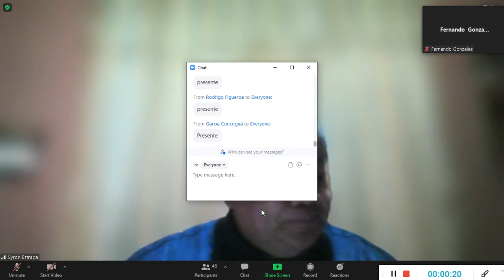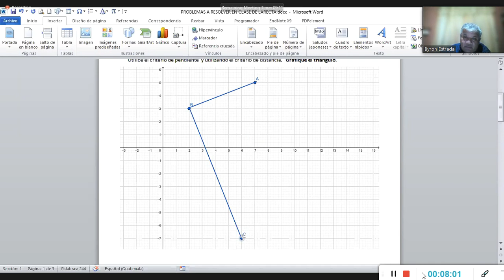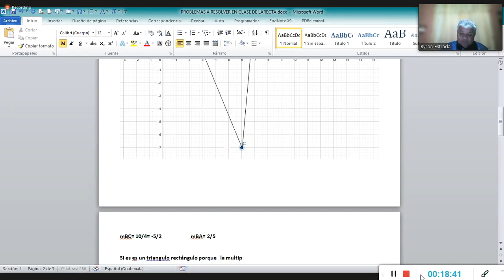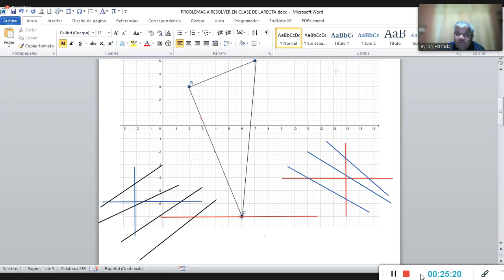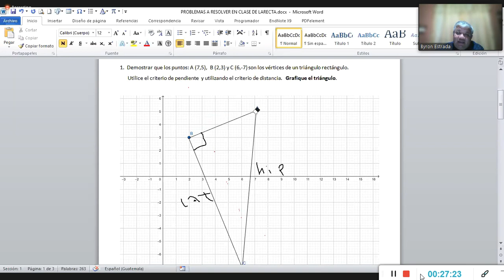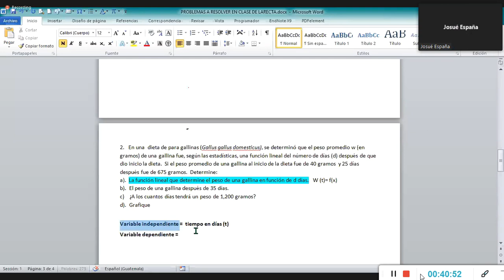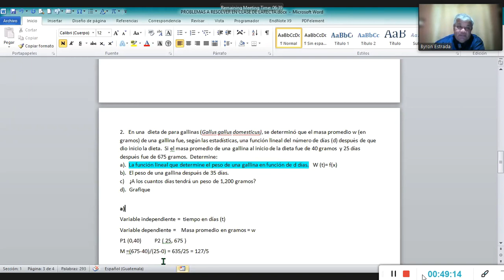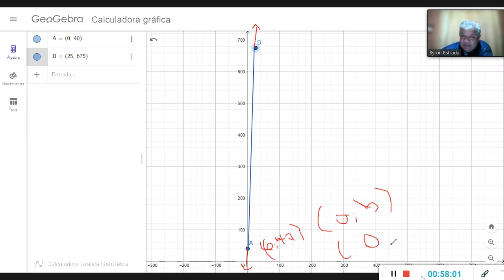Clase Mate: La Recta (para el final)